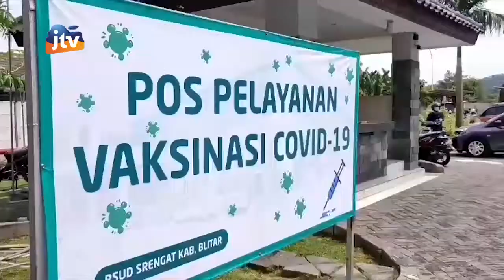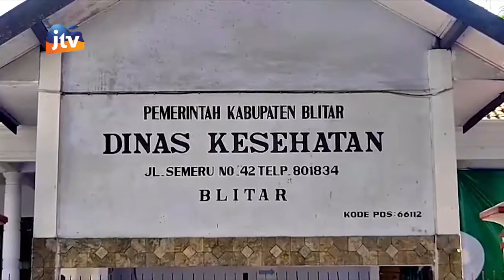BLITAR - Capaian Vaksin Rendah Bupati Blitar Minta Dinkes Camat Kades Maksimalkan Vaksinasi